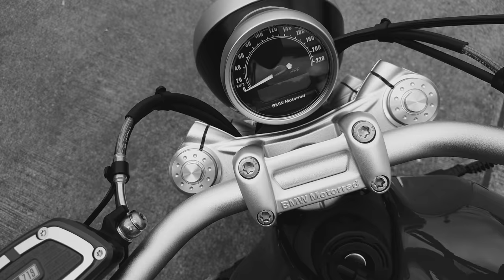BMW R Nine-t-Pure 2018 Full options Pure Blood clip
Pure Blood BMW R-Nine-T.
Option 719 and all options.